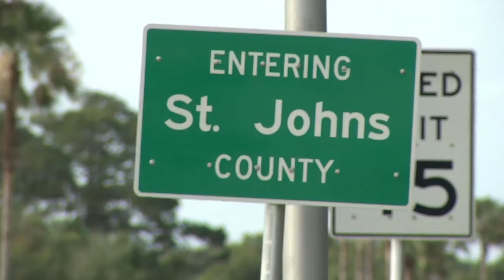St. Johns County gas tax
The county needs around $7 million more to expand and maintain roads. The county has a plan to collect that money from taxes.